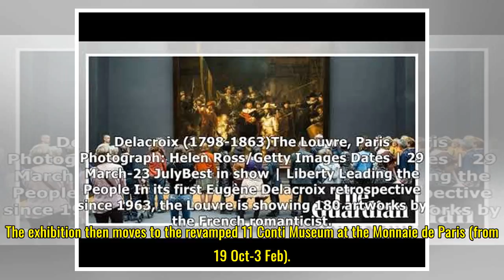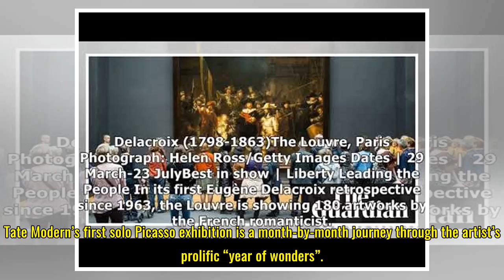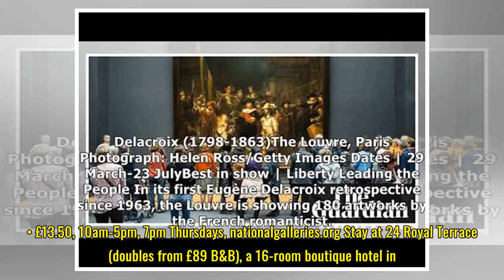Top 20 art exhibitions to visit on a European city break in 2018